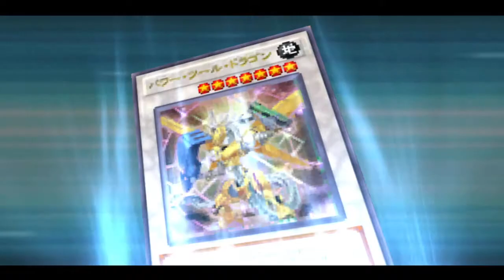YU-GI-OH! 5D'S TAG FORCE 6- LEO VS AKIZA 9-26-20